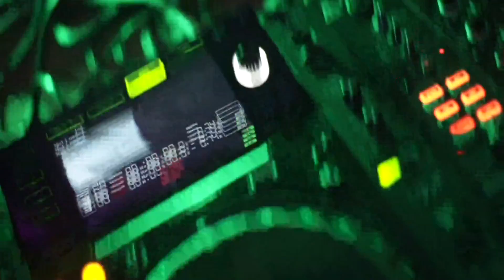Space Gathering 2016 - clip #1